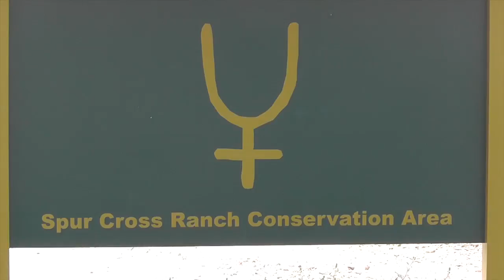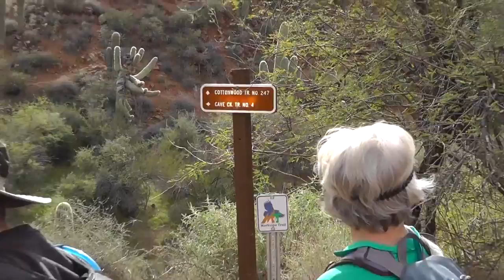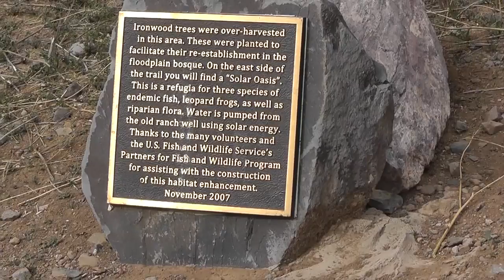AZT Spur Cross Hike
This video is about AZT Spur Cross Hike